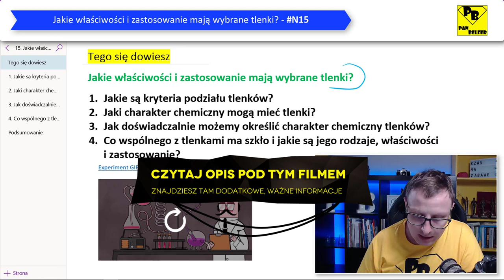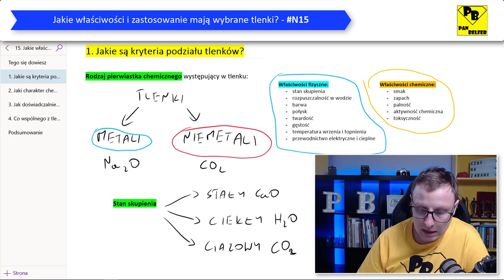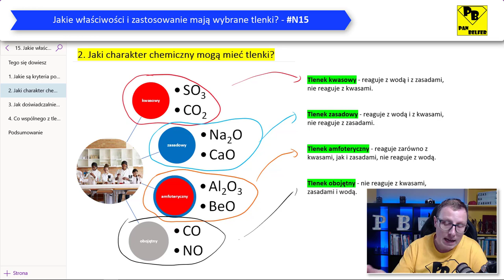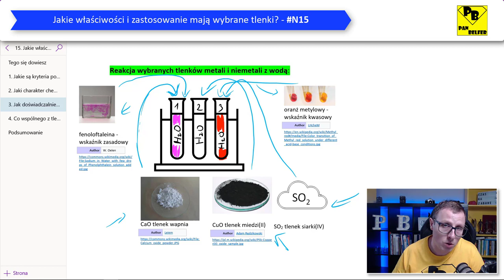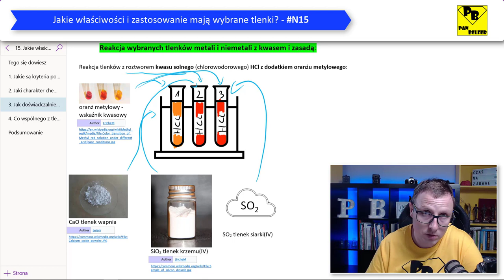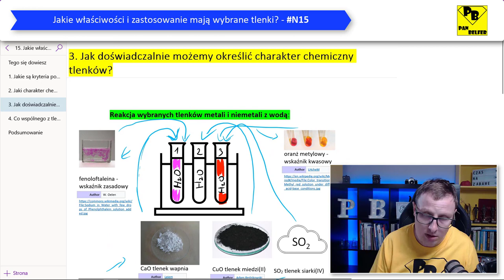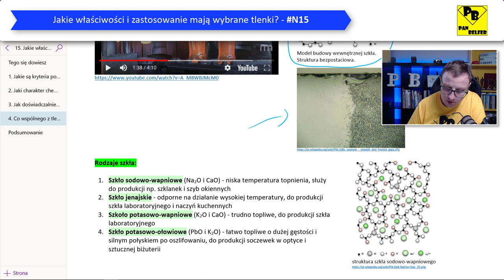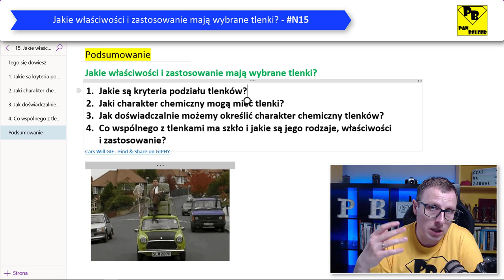Jakie właściwości i zastosowanie mają wybrane tlenki? N15​ - ogarnij chemię z Panem Belfrem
Rozkład jazdy tego odcinka:
0:00​ Zaczynamy
1:00​ Jakie są kryteria podziału tlenków?
4:05​ Jaki charakter chemiczny mogą mieć tlenki?
7:25​ Jak doświadczalnie możemy określić charakter chemiczny tlenków?
16:58​ Co wspólnego z tlenkami ma szkło i jakie są jego rodzaje, właściwości i zastosowanie?
22:33​ Podsumowanie